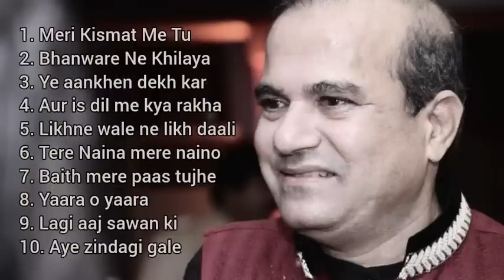Top 10 Hit Songs of Suresh Wadkar- Old is Gold